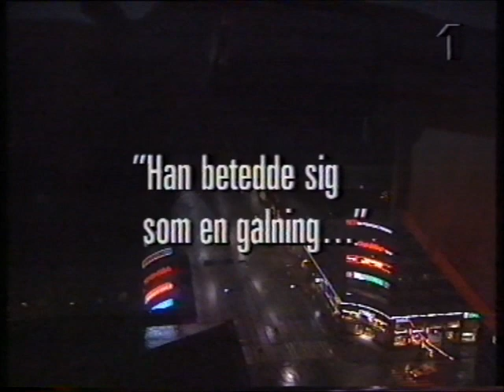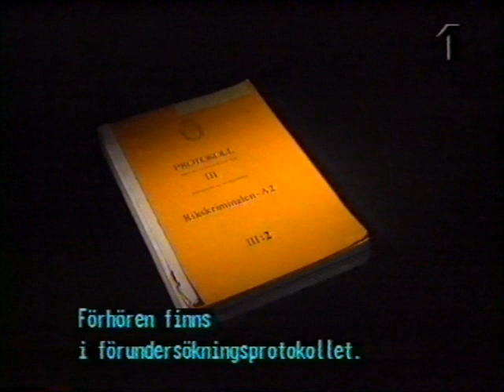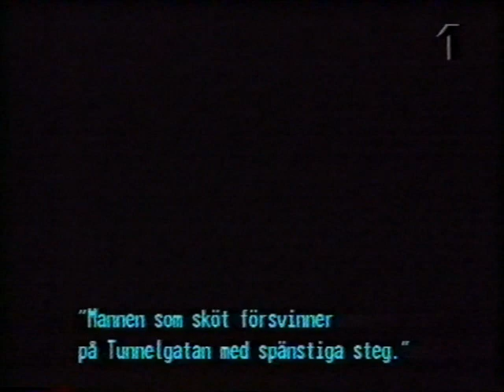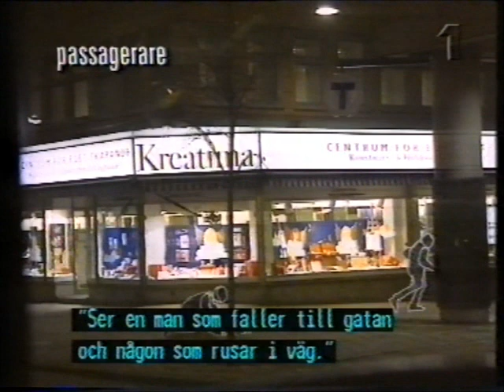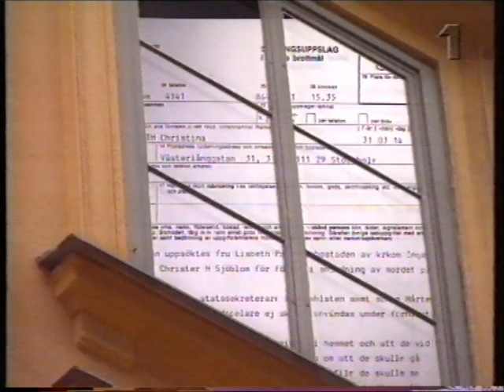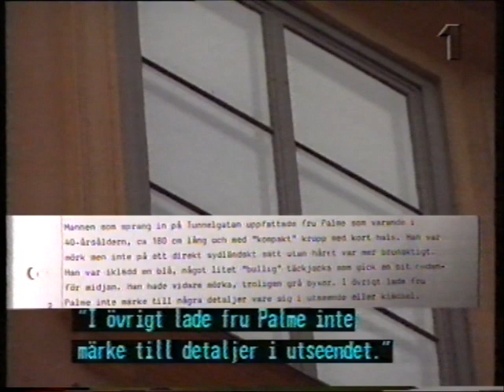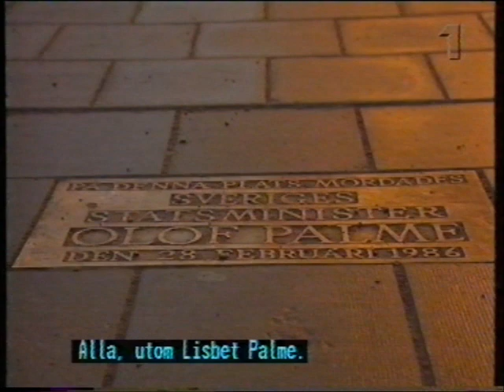Palmemordet. Striptease feb 96, 1c.wmv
Tredje delen av första avsnittet Striptease feb 96. Redovisning för vad ögonvittnena först observerade beträffande mördarens sätt att röra sig och hans klädsel. Lisbeth Palme kan ha förväxlat mördaren med vittnet Björkman.